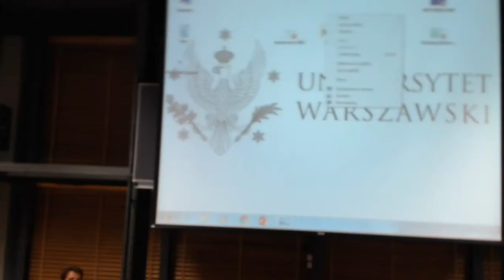Warsaw East European Conference - day 2: Round Tale: CEE on the New Silk Road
Zapraszamy w dniach 10 - 13 lipca 2017

DAY 1 – Monday – July 10

11:00 a.m. OPENING CEREMONY
Welcome by:
John S. Micgiel – Conference Director (Centre for East European Studies)
Jan Malicki (director, Centre for East European Studies)
Maciej Duszczyk (Vice-Rector for Research and International Relations, University of Warsaw)

Opening Lecture – KRZYSZTOF SZCZERSKI (Chief of the Cabinet of the President of Poland)

Keynote Speech – MATTHEW BRYZA (Jamestown Foundation / f. U.S. Ambassador to Azerbaijan)
entitled „Shaking the Foundation:  the Trump Administration and NATO’s East”

4:00 p.m. ROUND TABLE I
Regional Security co-organized with George C. Marshall Center

    moderator: John S. Micgiel (Centre for East European Studies)
    Graeme Herd (GCMC, United Kingdom)
    Matthew Rhodes (GCMC, United States)
    Pal Dunay (GCMC, Hungary)
    Huber Królikowski

6:30 p.m. WEEC SPECIAL MEETING
Marshall Center Poland Alumni Outreach Networking Event: Germany’s New Partners: Bilateral Security Relations of Europe’s Reluctant Leader

    Michał Baranowski (German Marshall Fund)

DAY 2 – Tuesday – July 11

10:00 a.m. – 12:00 p.m. – PANEL SESSION I

12:30 p.m. – 2:30 p.m.- PANEL SESSION II

4:00 p.m. ROUND TABLE II
CEE on the New Silk Road co-organized with the Center for Asian Affairs

    moderator: Bogdan Góralczyk (University of Warsaw)
    Wang Yizhou (Peking University)
    Bartosz Kowalski (Center for Asian Affairs of the University of Łódź)
    Richard Turcsányi (Institute of Asian Studies, Bratislava)

6:30 p.m. WEEC GEORGIAN EVENING – Pirosmani (1969, dir. Georgiy Shengelaya) film presentation followed by a discussion
DAY 3 – Wednesday – July 12

10:00 a.m. – 12:00 p.m. – PANEL SESSION I

12:30 p.m WEEC SPECIAL MEETING – What’s new in Polish-Ukrainian relations
co-organized with the Polish-Ukrainian Partnership Forum

moderators:

    Jan Malicki (Chairman of the Polish part of the Forum, Centre for East European Studies, University of Warsaw)
    Witalij Portnikow (Chairman of the Ukrainian part of the Forum, journalist, political observer) TBC

4:00 p.m. ROUND TABLE III
Israel/Middle East and CEE/Poland

    moderator: Laurence Weinbaum (Israel Council on Foreign Relations)
    Piotr Puchta (Ministry of Foreign Affairs)
    Agnieszka Magdziak-Miszewska (f. Ambassador to Israel)
    Bogdan Grzeloński (f. Ambassador to Canada)

DAY 4 – Thursday – July 13

12:30 p.m.-2:30 p.m.
Special Meeting with MIROSLAV HROCH (Professor Emeritus, Charles University, Prague)

4:00 p.m. CLOSING CEREMONY
Closing Lecture – DANIEL FRIED (f. Assistant Secretary of State for European and Eurasian Affairs / f. U.S. Ambassador to Poland)
Defending the Free World